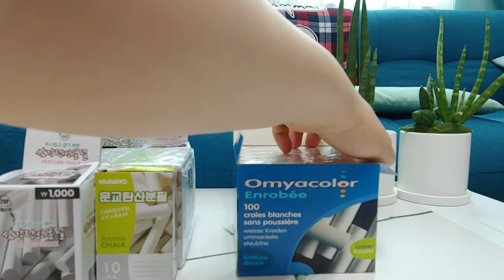분필이 칼슘 공급에 좋다던데... 이 분필 달팽이에게 줘도 될까요?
달팽이에게 칼슘 공급하기에 관한 영상